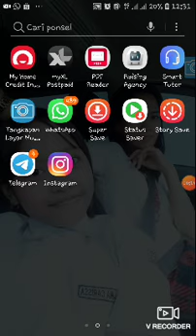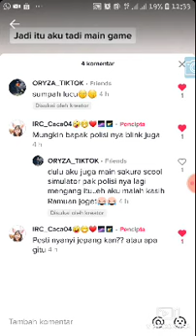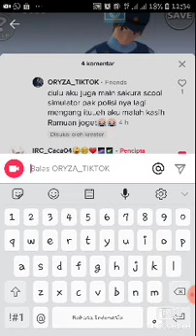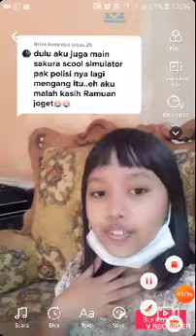|| Tutorial cara membuat video yang di videonya ada komentar seseorang di TikTok ||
Hai

Hari ini aku mau buat tutorial, tapi sebelum kalian mencoba TikTok kalian harus di update dulu. Karna kalau blom di update, titorial ini gak bakal bisa kalian lakuin

Oh iya, sekalian nonton sekalian follow akun TikTok ku ya : irc_caca
Like semua video aku, dan jangan lupa dm aku

Sorry kalau videonya bruet

Screen Recorder : V Recorder